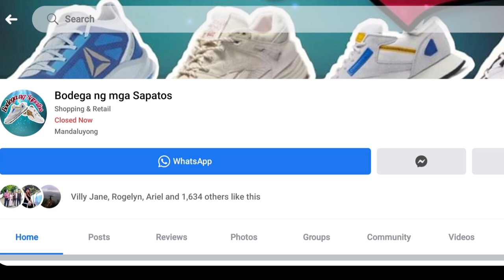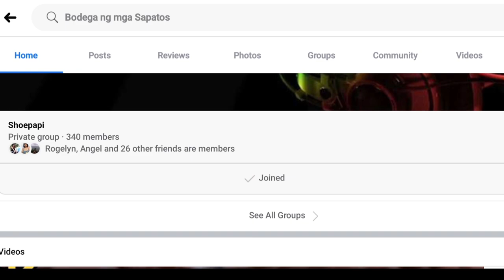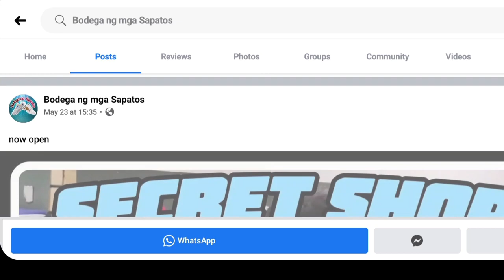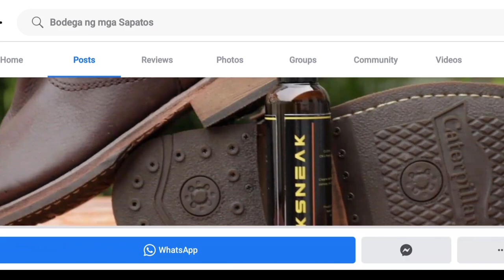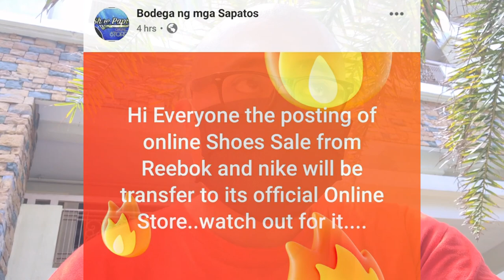BUKAS NA ANG SECRET SHOP! BODEGA NG SAPATOS!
Share ko lang dito yung mga natagpuan ko kabilang Facebook

(subject to change pa yan since may announcement sila as of May 31, 2020)

Check out the new page of Bodega ng Sapatos here: (to be updated)